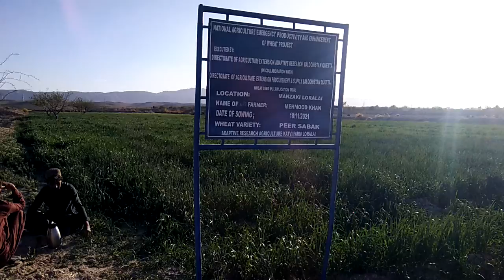wheat Adaptation Trial at Manzaki Loralai(2)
Wheat Variery peer Sabak Trial at Manzaki Loralai Adaptive Research farm katvi Loralai